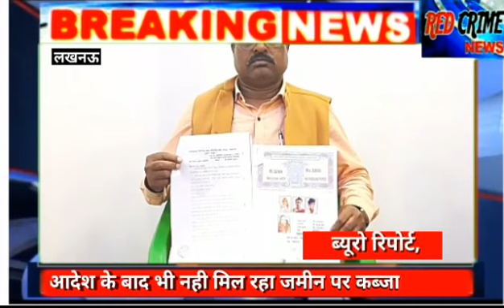लखनऊ में दबंगों का बोलबाला पुलिस विभाग नहीं मानता कोर्ट का आदेश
लखनऊ देवी शंकर पांडेय निवासी सरस्वती पुरम कॉलोनी ने 3 लोगों द्वारा सरस्वती पुरम में भूखंड लिया था जिसकी रजिस्ट्री उनके पास है भू माफिया पुलिस प्रशासन की शह पर नहीं करने दे रहे हैं निर्माण वह  पुलिस विभाग न्यायालय की भी अवहेलना कर रहा है प्रार्थी का कहना है कि मैं न्यायालय से कब्जे का आदेश हुआ  और न्यायालय से कब्जे का आदेश लेकर आया हूं माननीय न्यायालय से निर्माण का आदेश हुआ है फिर भी पुलिस प्रशासन द्वारा निर्माण नहीं करने दिया जा रहा है और प्रार्थी की दीवार तोड़ दी गई है